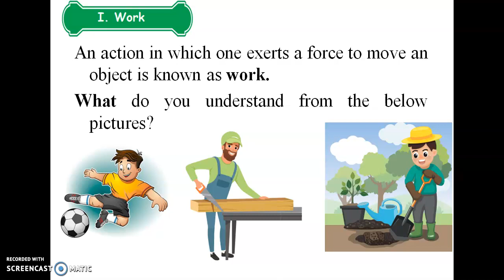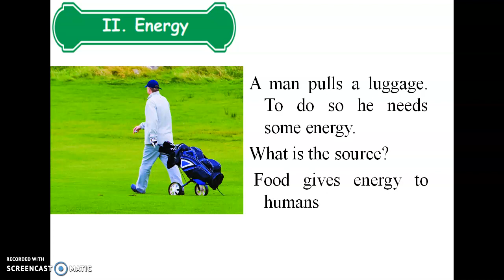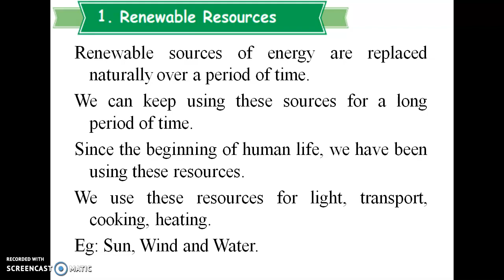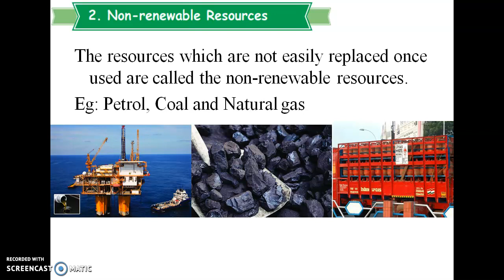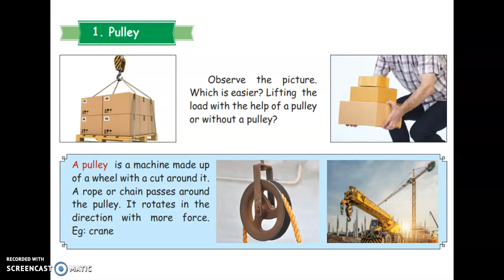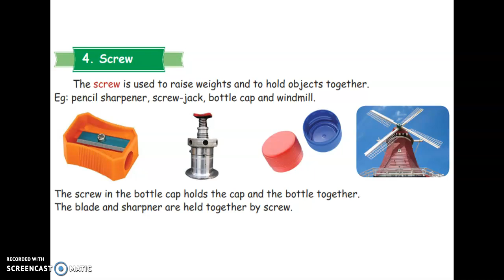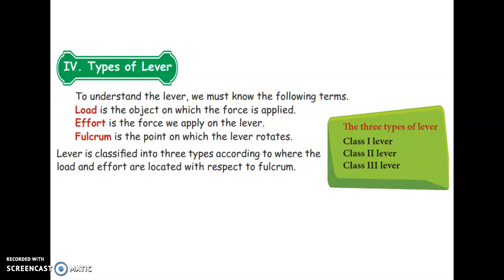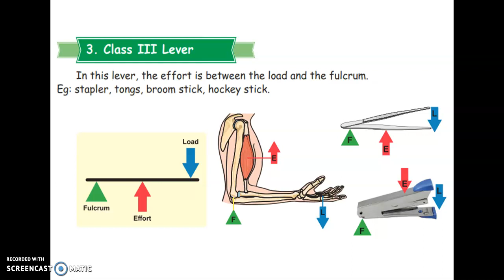4th Standard |1st Term | Work and Energy | Science |Term-1 |Unit- 3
Work and Energy ,4th Standard ,1st Term ,Book Exercise ,   Science, Term-1, Unit- 3 ,
4th Standard |1st Term |Book Exercise | Work and Energy |  Science |Term-1 |Unit- 3| Book Exercise

4 வது தரநிலை 1 வது கால புத்தக உடற்பயிற்சி வேலை மற்றும் ஆற்றல் அறிவியல் கால -1 பிரிவு- 3 புத்தக உடற்பயிற்சி

வேலை மற்றும் ஆற்றல்  ,4 வது தரநிலை, 1 வது கால ,புத்தக பயிற்சி, அறிவியல் ,யூனிட்- 4  , சமசீர் கல்வி,